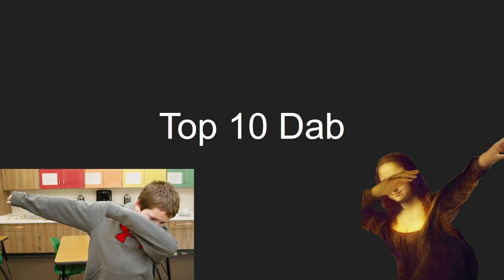TOP 10 DAB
Top 10 des plus beaux DAB, n'oubliez pas d'en faire a la maison